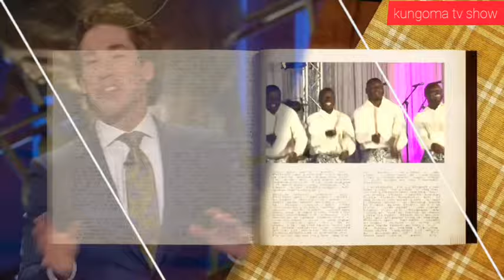INKURU YANJYE😭: Imyaka 30 ntazi Papa gusa ngo yavukanaga na Col. Nsekarije||mbanumva nakwiyahura😭😭